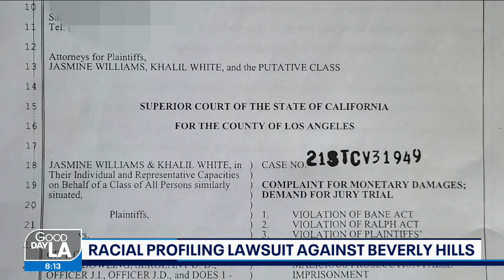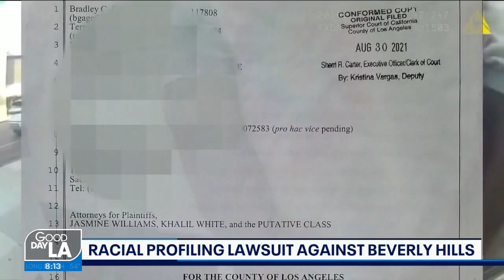Attorneys to provide new details on lawsuit against Beverly Hills PD for racial profiling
Beverly Hills PD is under fire for their practices stemming from an incident in September when a Black couple visiting from Philadelphia was stopped by officers.